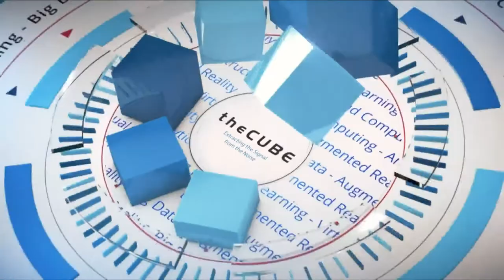Suhail Dutta, Unity Technologies | Google Cloud Next 2018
Suhail Dutta, VP Cloud Services, Unity Technologies, sits with John Furrier & Jeff Frick for Google Cloud Next 2018 from the Moscone Center in San Francisco, CA.

Google and Unity amp up connected game development

Connected gaming lets players connect with each other and, perhaps, a game’s creators via a range of interactive media. The device might be a mobile phone, a PC, or a virtual reality headset, to name a few. The makers are pooling creative juices and technologies from open source and elsewhere to multiply players’ gaming pleasure.

The domain is bustling with developers and artists of all stripes these days, according to Suhail Dutta (pictured), vice president of cloud services at Unity Technologies Inc. “For anyone starting out, I think there’s a lot that an individual creator can accomplish,” he said. “But given the world we’re in, we have these extremely rich communities that are helping each other.”

Unity’s platform fosters a community of gaming enthusiasts who ply cutting-edge technologies and methods to create novel gaming experiences. Its claim to fame is the popular licensed game engine Unity. It is collaborating with open-source developers and vendors like Google Cloud Platform to enable what Dutta calls “democratized development.”

Dutta spoke with John Furrier (@furrier), host of theCUBE, SiliconANGLE Media’s mobile livestreaming studio, during the Google Cloud Next event in San Francisco. They discussed the evolving genre of connected gaming and Unity’s work with Google. (* Disclosure below.)

Mario Bros ditch plumbing
Democratized development means keeping the plumbing in the basement, not on the desks of creatives with no interest or skill in dealing with it. “If you take a small studio, or even a large studio for that matter, that got into business to create their game, they don’t want to spend all of their time learning how to make an engine or set up a bunch of infrastructure,” Dutta said.

Unity has partnered with Google Cloud to raise the level of technological abstractions in its gaming technology. The idea is to hide the infrastructure to allow developers to focus on fun, creative parts that get players addicted.

Unity is collaborating with Google LLC on an open-source project called Open Match that will go live before the end of summer. Its purpose is to quickly match players in connected games, Dutta explained.

Watch the complete video interview below, and be sure to check out more of SiliconANGLE’s and theCUBE’s coverage of the Google Cloud Next event. (* Disclosure: Google Cloud sponsored this segment of theCUBE. Neither Google nor other sponsors have editorial control over content on theCUBE or SiliconANGLE.)